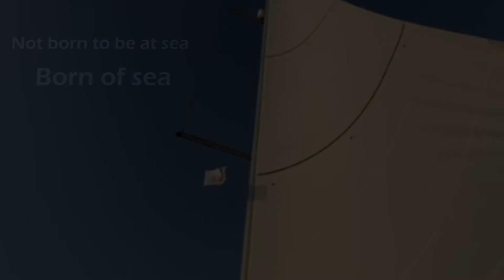BORN OF SEA - DENİZDEN DOĞANLAR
Not born to be at sea, we're born of sea...
Till our last breathe,
We'll sail to places we have never known.
We'll listen to sounds of waves and wind.
We'll watch sunsets over sea.
We'll wake up in the sea.
We're those who were born of sea...